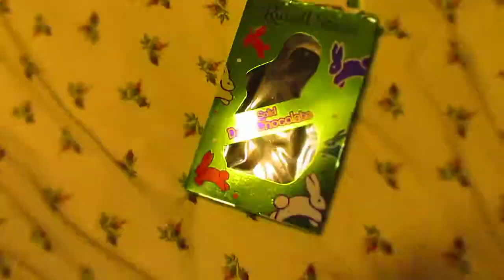chocolate candy easter bunny